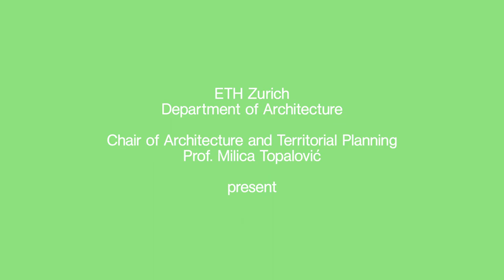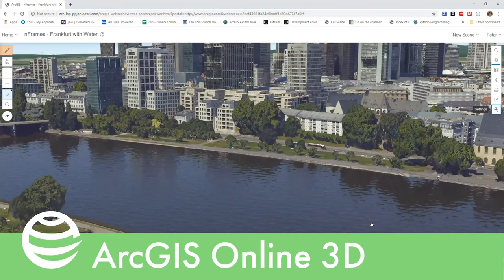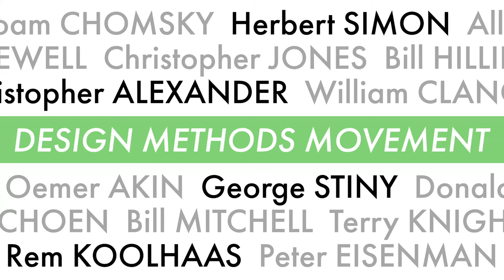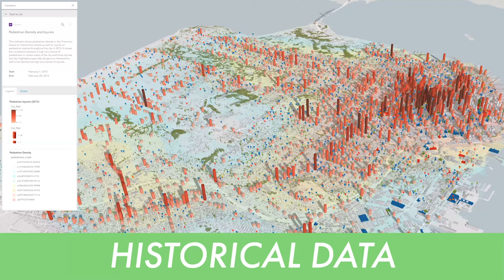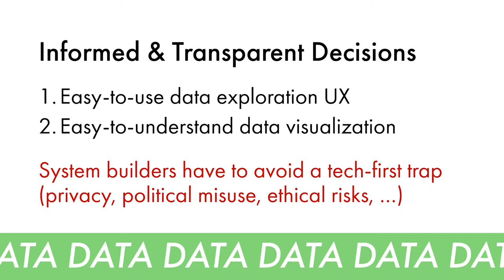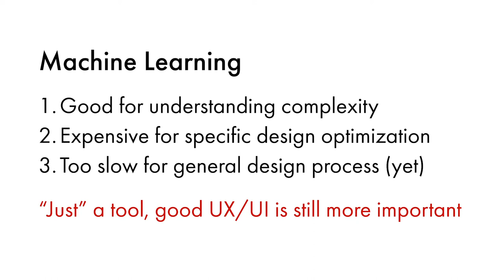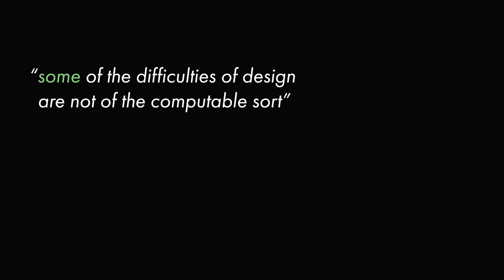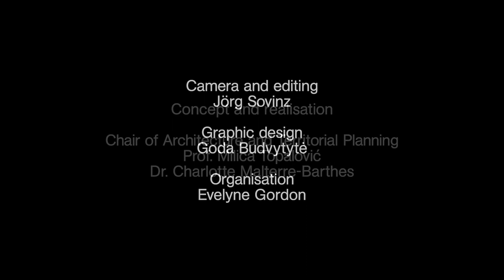Pascal Müller — AUTOMATED URBAN DESIGN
Pascal Müller in conversation with Fabio Gramazio

Chair of Architecture and Territorial Planning, ETH Zurich Department of Architecture

Prof. Milica Topalovic

Assistant Professor of Urban Design, Harvard GSD

Prof. Dr. Charlotte Malterre-Barthes

The event is part of the lecture series
SESSIONS ON TERRITORY­—URBANISM BEYOND TECHNOFIX

SESSIONS ON TERRITORY is a series of public debates on the political economy of architecture and territory. In the name of efficiency and productivity, technology transforms spatial practices and impacts the built and natural environment, propelling us into the ongoing Anthropocene era. The seminar aims to reflect on how machines and systems of modern material culture such as AI and automation can be critically discussed in the design field—beyond techno-fix, toward a constructive response.
Every intervention by a guest speaker is followed by a panel discussion with invited respondents.

The Sessions on Territory are curated by Dr. Charlotte Malterre-Barthes for Milica Topalovic.

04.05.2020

In the year 1963, Alexander wrote that “most of the difficulties of design are not of the computable sort”. Today, almost six decades later, we arrived in the age of urban computing, social media and machine learning. So, does Alexander’s statement still hold true now? In this talk, we present systems for computer-aided urban planning and critically discuss the (societal) implications of these technologies.

Pascal directs the Esri R&D Center Zurich where new technologies for urban planning and 3D mapping are developed. He is the original author of CityEngine, which is used in film productions (Blade Runner 2049, Zootopia, …) and urban design (by HOK, SOM, Foster+Partners, …). In 2008, Pascal co-founded the start-up company Procedural which 3.5 years later was successfully sold to Esri. Previously, in his PhD at ETH Zurich, he pioneered novel methods for the procedural modeling of cities and buildings which are now part of CityEngine, ArcGIS Urban, and ArcGIS Pro. Pascal has published more than 50 scientific papers including SIGGRAPH and has held numerous invited talks at conferences, universities and companies all over the world. His body of artistic work includes short movies, music videos, over 50 live visuals performances, and interactive museum installations including Ars Electronica.